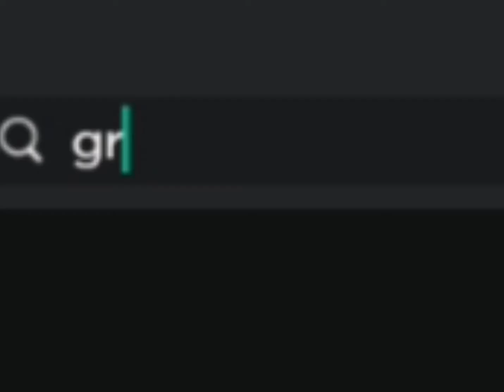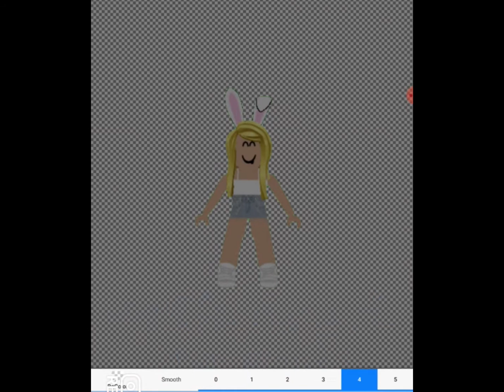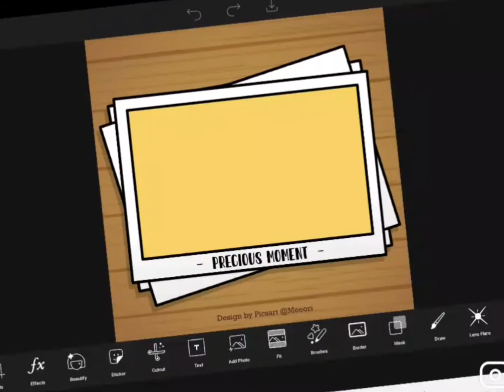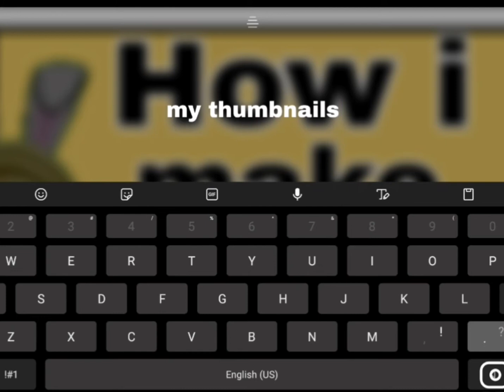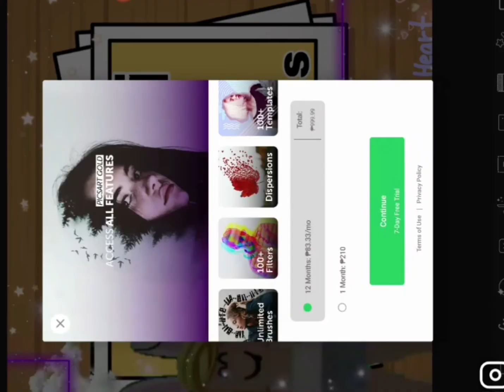How i make my video thumbnails! Tutorial